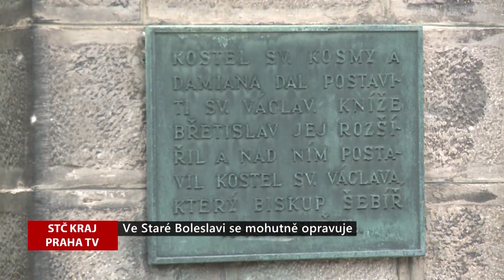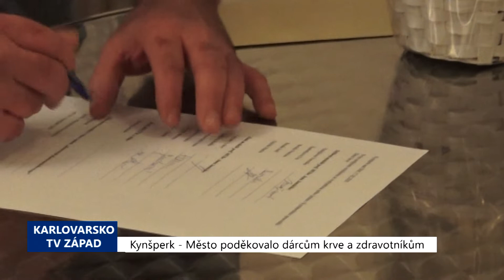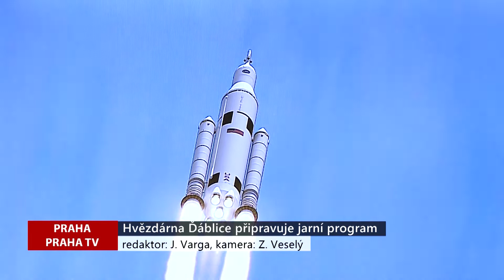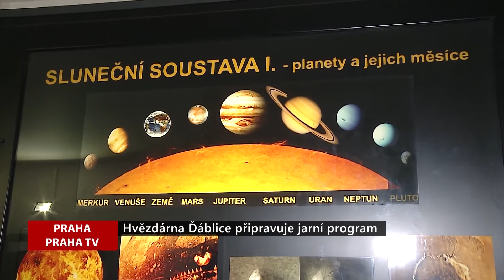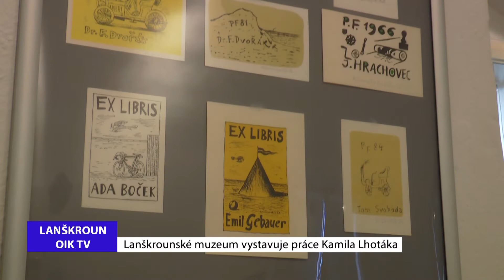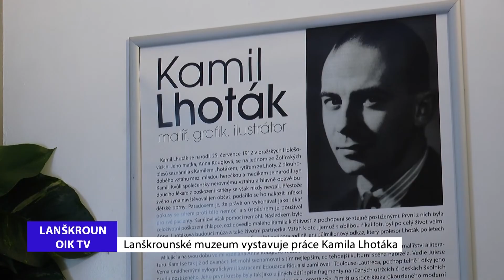REGIONY: Hlavní zprávy 25.2.2020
Ve Staré Boleslavi se mohutně opravuje,  Bývalá léčebna na Červeném kopci půjde k zemi, Kynšperk poděkoval dárcům krve a zdravotníkům, Fašank oslavili i na Valašsku, Hvězdárna Ďáblice připravuje jarní program, Lanškrounské muzeum vystavuje práce Kamila Lhotáka.